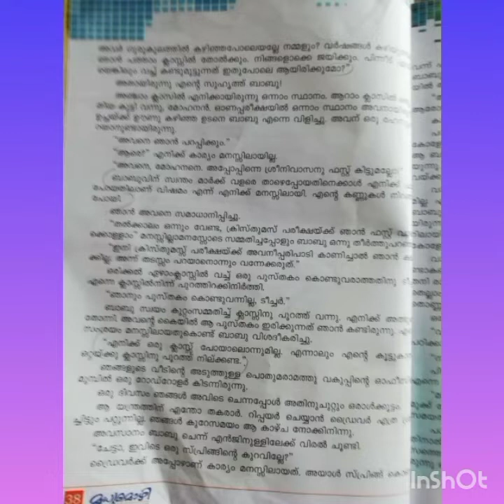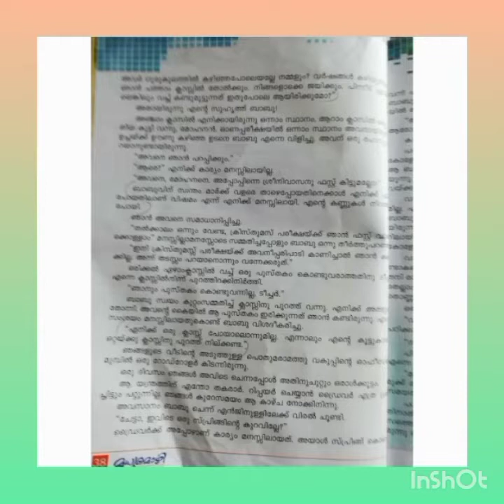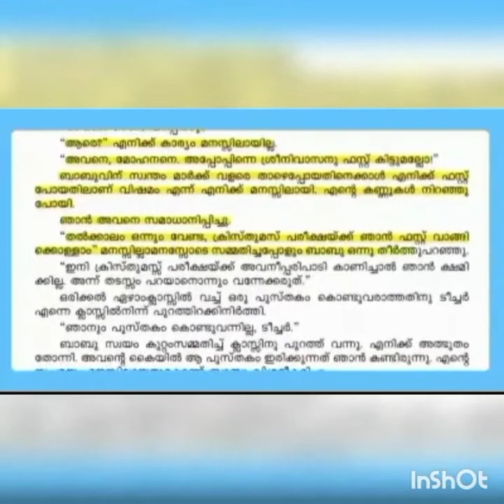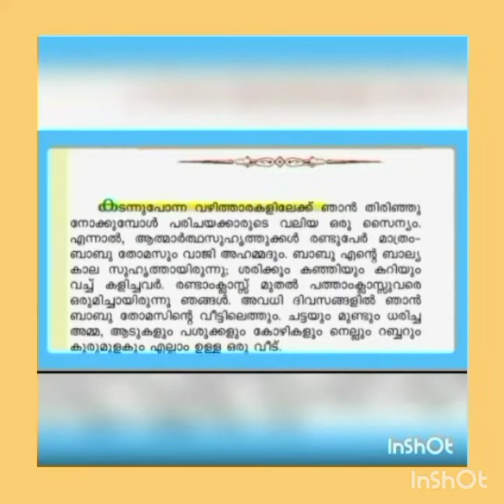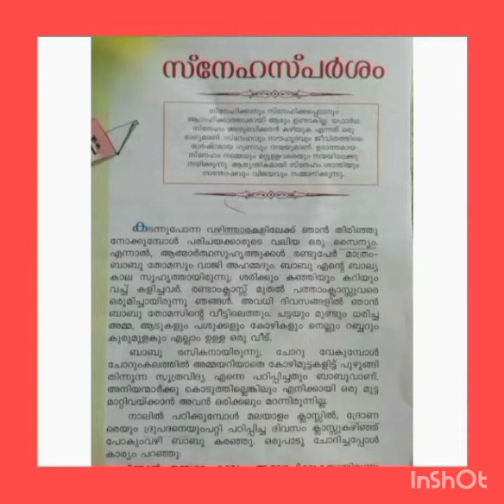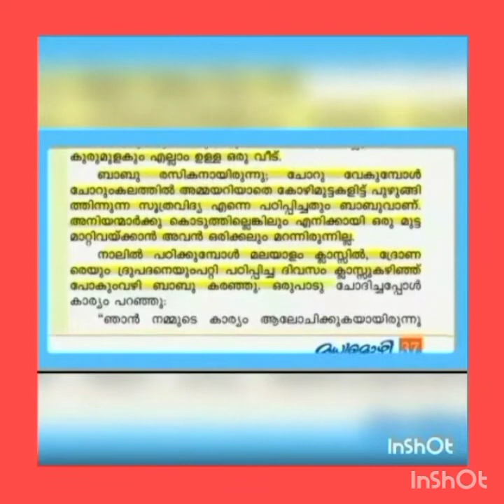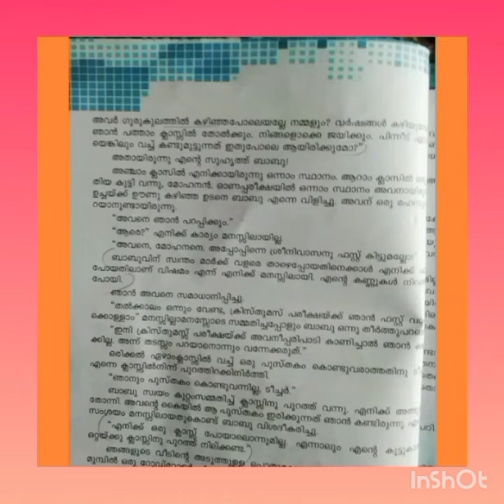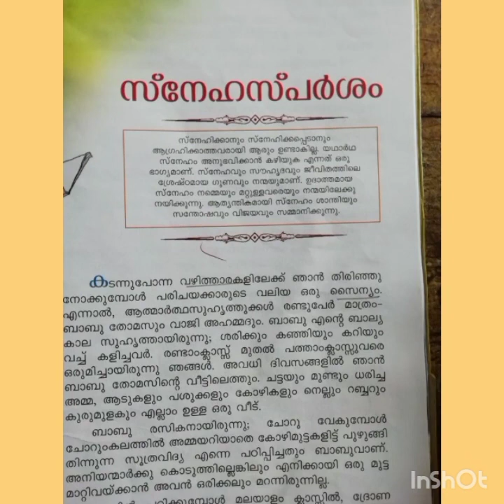Class 6 Malayalam 30/11/2020